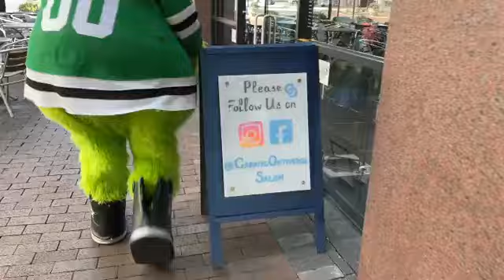Victor Takes A Haircut At Gabriel Ontiveros Salon In Dallas! 🏑💈🏑💈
Here's Another Victor Video Before Ending Tomorrow! Here He Takes A Haircut And Colors His Green Hair!

See The Transformation On 00:30!

Downloaded On Free Video Downloader
I Saw A Another Video Of Victor! I Think I'll Post That On October, What Will The Video Be?

For The Final Video Of Victor For Now, He Trains Some Kiddos, That's Tommorow At 19:00!